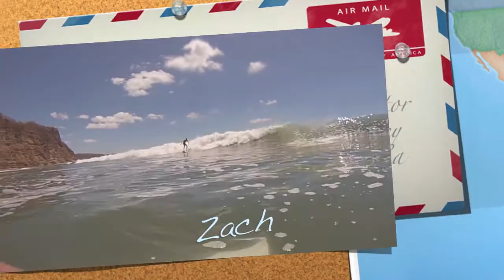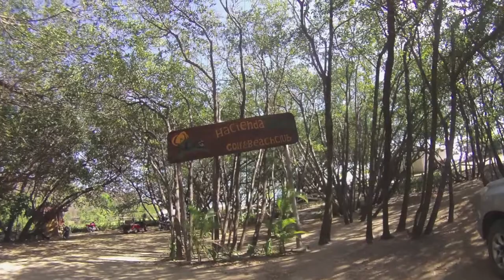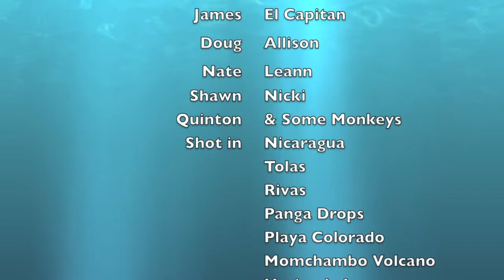Tales from Nicaragua (Tolas, Rivas, Hacienda Iguanas, Casa Rio, Momchambo Volcano)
Our March 2014 vacation to Nicaragua. Shot at Popoyo, Playa Colorado, Tolas, Rivas, Momchambo Volcano, Hacienda Iguanas, Playgrounds, Lance's Left, Casa Rio and more!